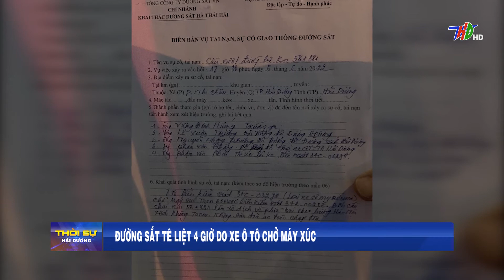Đường sắt HN - HP tê liệt 4 giờ do ô tô chở máy xúc | Truyền hình Hải Dương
Kênh Youtube chính thức của Đài Phát thanh & Truyền hình Hải Dương